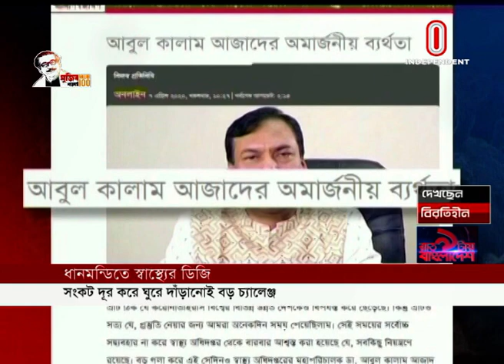Break Free News AT 09 PM || বিরতিহীন রাত ৯টায় বাংলাদেশ || 25 July, 2020